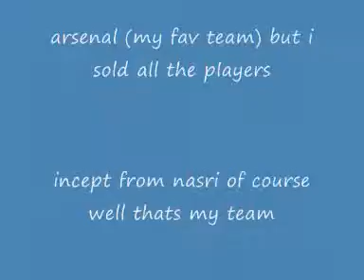Football Manager 2009 : My Team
my team